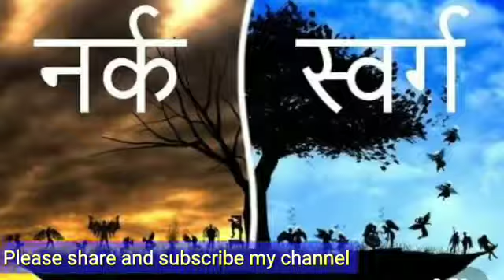गरुड़ पुराण- स्वर्ग एवं नरक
स्वर्ग नरक कौन भोगता है

हिन्दू धर्म के शास्त्रों में उपर्युक्त तीन प्रकार की अवस्थाओं का खुलकर विवेचन हुआ है। जिस प्रकार चौरासी लाख योनियाँ हैं, उसी प्रकार चौरासी लाख नरक भी हैं, जिन्हें मनुष्य अपने कर्मफल के रूप में भोगता है। 'गरुड़ पुराण' ने इसी स्वर्ग-नरक वाली व्यवस्था को चुनकर उसका विस्तार से वर्णन किया है। इसी कारण भयभीत व्यक्ति अधिक दान-पुण्य करने की ओर प्रवृत्त होता है।

'प्रेत कल्प' में कहा गया है कि नरक में जाने के पश्चात् प्राणी प्रेत बनकर अपने परिजनों और सम्बन्धियों को अनेकानेक कष्टों से प्रताड़ित करता रहता है। वह परायी स्त्री और पराये धन पर दृष्टि गड़ाए व्यक्ति को भारी कष्ट पहुंचाता है।

जो व्यक्ति दूसरों की सम्पत्ति हड़प कर जाता है, मित्र से द्रोह करता है, विश्वासघात करता है, ब्राह्मण अथवा मन्दिर की सम्पत्ति का हरण करता है, स्त्रियों और बच्चों का संग्रहीत धन छीन लेता है, परायी स्त्री से व्यभिचार करता है, निर्बल को सताता है, ईश्वर में विश्वास नहीं करता, कन्या का विक्रय करता है; माता, बहन, पुत्री, पुत्र, स्त्री, पुत्रबधु आदि के निर्दोष होने पर भी उनका त्याग कर देता है, ऐसा व्यक्ति प्रेत योनि में अवश्य जाता है। उसे अनेकानेक नारकीय कष्ट भोगना पड़ता है। उसकी कभी मुक्ति नहीं होती। ऐसे व्यक्ति को जीते-जी अनेक रोग और कष्ट घेर लेते हैं। व्यापार में हानि, गर्भनाश, गृह कलह, ज्वर, कृषि की हानि, सन्तान मृत्यु आदि से वह दुखी होता रहता है अकाल मृत्यु उसी व्यक्ति की होती है, जो धर्म का आचारण और नियमों को पालन नहीं करता तथा जिसके आचार-विचार दूषित होते हैं। उसके दुष्कर्म ही उसे 'अकाल मृत्यु' में धकेल देते हैं।

'गरुड़ पुराण' में प्रेत योनि और नरक में पड़ने से बचने के उपाय भी सुझाए गए हैं। उनमें सर्वाधिक प्रमुख उपाय दान-दक्षिणा, पिण्डदान तथा श्राद्ध कर्म आदि बताए गए हैं।
सर्वाधिक प्रसिद्ध प्रेत कल्प के अतिरिक्त इस पुराण में 'आत्मज्ञान' के महत्त्व का भी प्रतिपादन किया गया है।

 परमात्मा का ध्यान ही आत्मज्ञान का सबसे सरल उपाय है। उसे अपने मन और इन्द्रियों पर संयम रखना परम आवश्यक है। इस प्रकार कर्मकाण्ड पर सर्वाधिक बल देने के उपरान्त 'गरुड़ पुराण' में ज्ञानी और सत्यव्रती व्यक्ति को बिना कर्मकाण्ड किए भी सद्गति प्राप्त कर परलोक में उच्च स्थान प्राप्त करने की विधि बताई गई है।